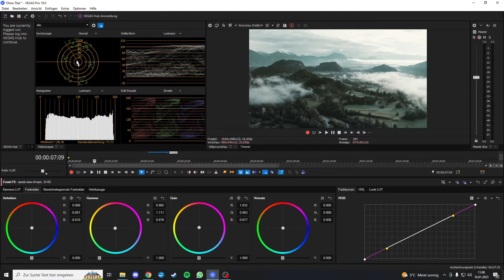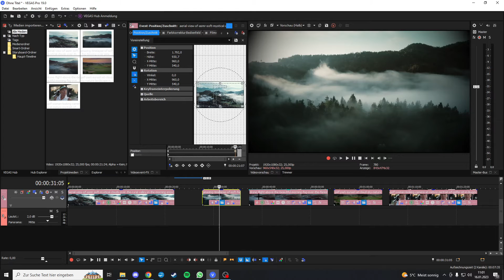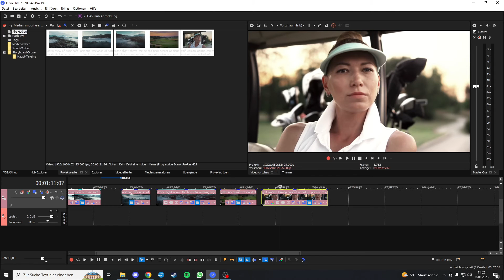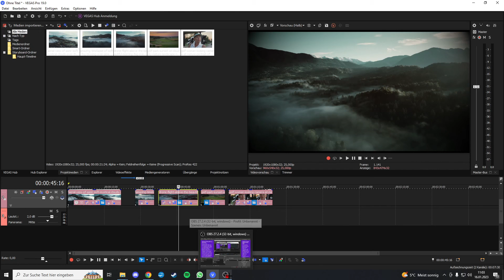Color Grading HACK in Vegas Pro / Color Grade Multiple Clips at once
Hey my Name is Paul i am a Fulltime Filmmaker from Germany
safe hours in vegas19 @VEGASCreativeSoftware 20 or any other version
This channel is mainly about filmmaking and learning about videography.
Still, great vlogs will come and I'll take you on this new journey :)
My main camera is the LumixS1h with which I film most of the time.
I am a Fulltime Filmmaker from Germany
I Like to answer comments and chatting about videography.
Say hy if you are new here :) I am from berlin germany and i do videos for a living.

Few info about me.
Name: Paul Jonack
Height: 173cm
Weight: 80KG
Camera: Panasonic S1H and S5
Age: 32
Location: Berlin

*Advertising
My PC Setup:
SSD: Festplatte

Große Kamera
Portrait Objektiv
Editing Programm
Großes Mikrofon
Video Editing was ich nutze
Bilder Bearbeiten
schnelle SD Karte für 4K